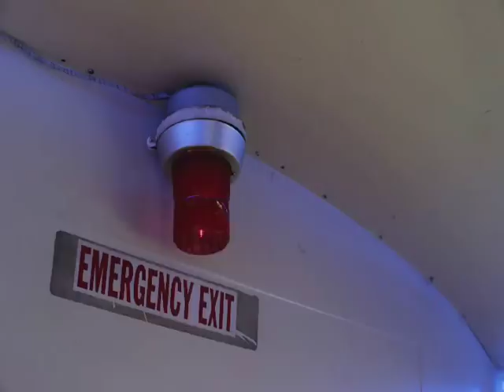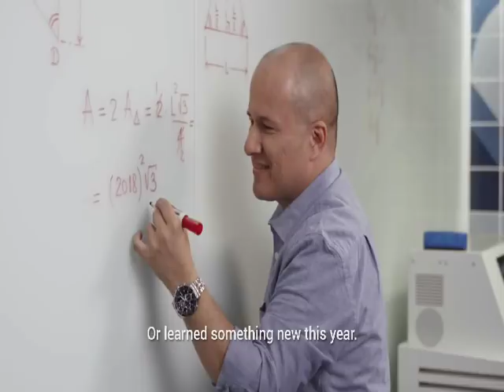YOUTUBE REWIND 2018 IS AWFUL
A reaction and review of sorts of the latest YouTube Rewind video. This website has been around for 13-14 years and the creators still can't get their heads out of their hard drives.